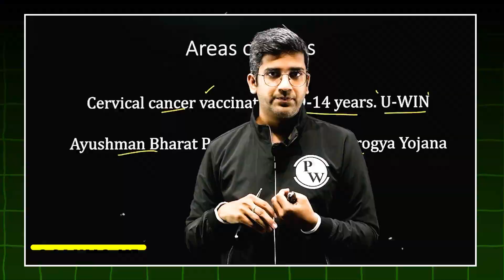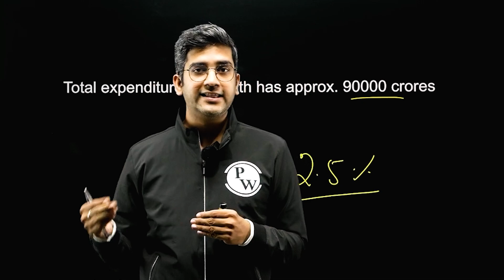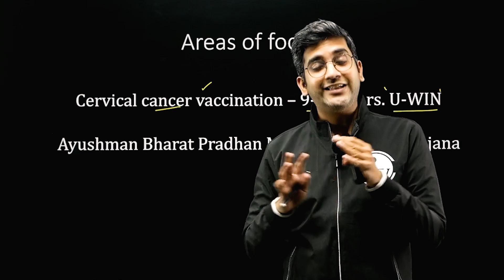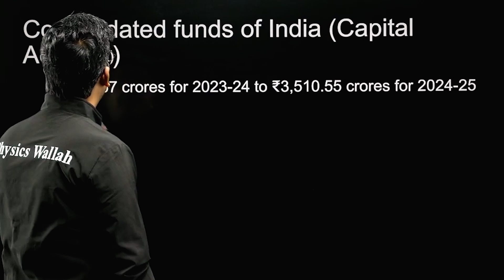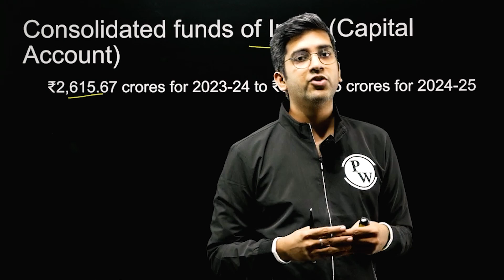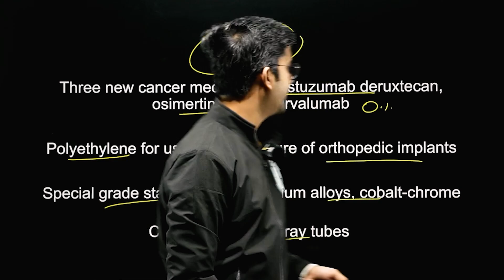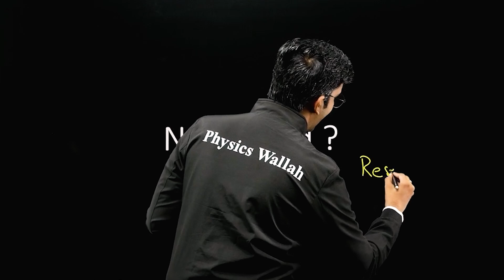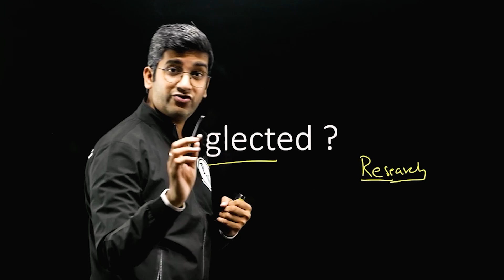Impact of Budget 2024 in Medical Field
Explore the Impact of Budget 2024 on the Medical Field in this insightful video. We break down the key allocations and policy changes affecting healthcare infrastructure, medical education, and research funding. Discover how the budget influences public health initiatives, access to medical services, and advancements in technology. Perfect for medical professionals, students, and policy enthusiasts, this analysis provides a comprehensive overview of the financial decisions shaping the future of healthcare in 2024. Watch now to understand the budget's implications and what it means for the medical community.